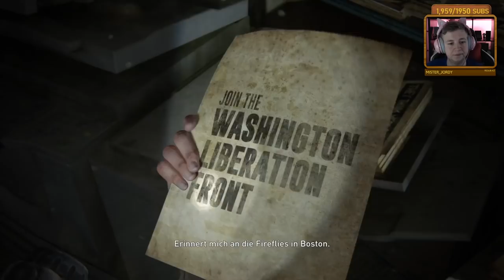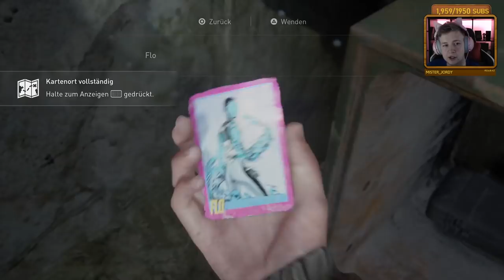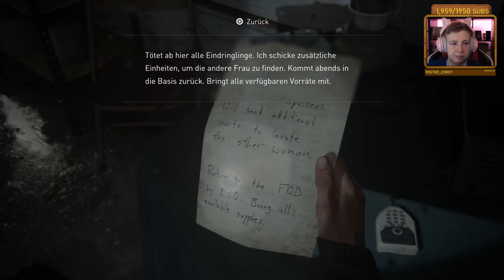Die Spuren des Rambo-Tommy #06 - The Last Of Us Part 2 Gameplay Deutsch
The Last Of Us Part 2 Gameplay German Let's Play mit Herr Currywurst

Was habe ich The Last Of Us Part 1 im Stream durchgesuchtet und heute können wir endlich mit Joel und Ellie durchstarten! Mittlerweile sind ein paar Jährchen ins Land gezogen, doch dennoch warten dort draußen die ein oder andere Gefahr! Ich bin ready! Ich hoffe, ihr seid es auch!